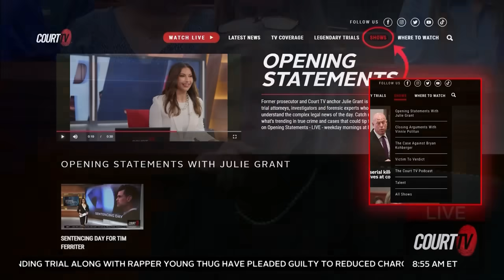VERDICT WATCH, Burn Pile Murder Trial: Opening Statement with Julie Grant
It's day 2 of jury deliberations in GA v. Melody Farris, the Burn Pile Murder Trial. CourtTV's Julie Grant explains what could happen to Melody's son Scott Farris if the defendant is found not guilty of murdering her husband. Plus, former defendant Marcia Thompson gives an exclusive interview following her murder acquittal.

00:00 Opening Statements with Julie Grant
04:12 Burn Pile Murder Trial Verdict Watch
14:31 Menendez Brothers Update
26:38 Marcia Thompson Speaks Out
37:23 Could Scott Farris Face Charges?